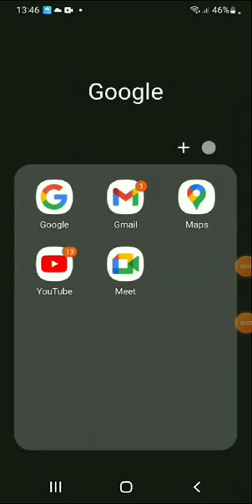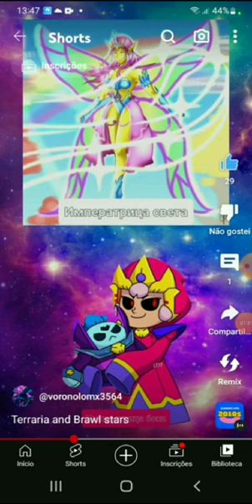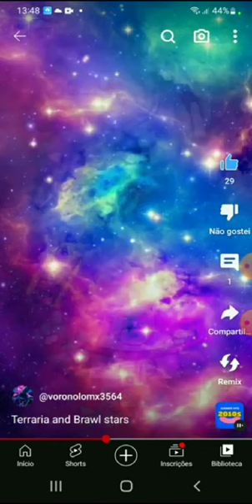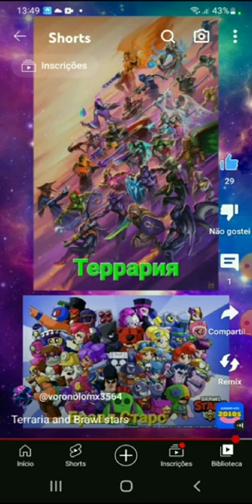27 de fevereiro de 2024